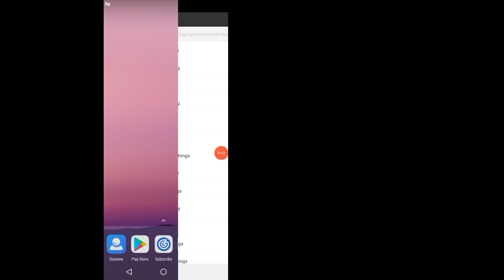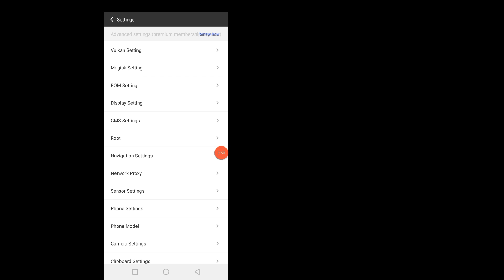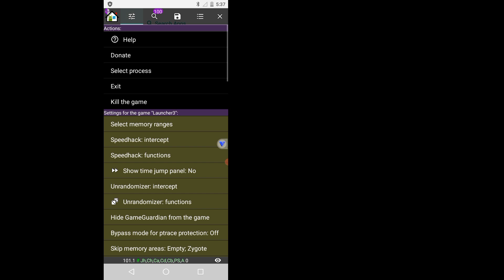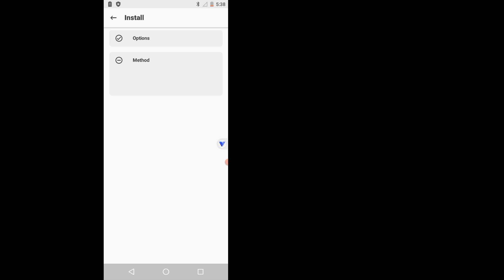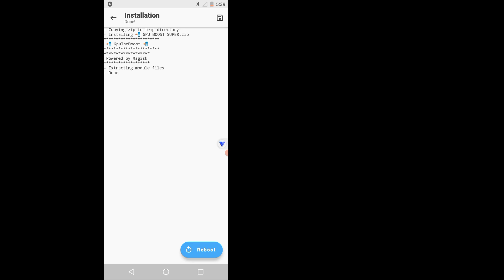VPhoneGaGa lite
VPhoneGaGa Gold lite | Android 13 & 14 | Premium | Android 10 & 7 ROM  (Reloaded)